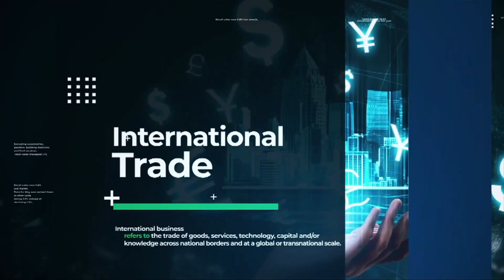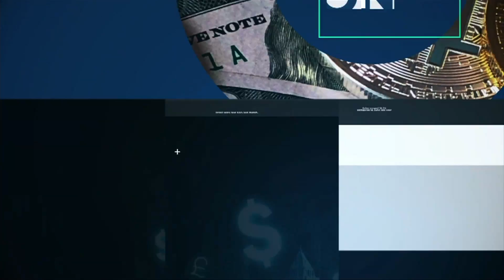วิกฤตแบงก์ล้มสหรัฐฯ สะเทือนแบงก์ญี่ปุ่น! BUSINESSWORLD | BUSINESS WATCH | 21-03-66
การล่มสลายของธนาคารในสหรัฐสามแห่งและการเข้าซื้อกิจการของธนาคารเก่าแก่ในยุโรปสะเทือนมาถึงธนาคารฝั่งเอเชีย โดยเฉพาะในญี่ปุ่นเจ็บหนักส่วนในจีนสวนทางรอดตัวได้เพราะอะไร

จับตาวิกฤตสถาบันการเงินในสหรัฐ-ยุโรปยังไม่นิ่ง หลังพบหลายธนาคารขาดสภาพคล่อง เฟดอัดฉีดเงินไปแล้วกว่า 3 แสนล้านดอลลาร์ 6 ธนาคารกลางร่วมออกมาตรการกู้ระบบการเงินโลก ส่วนแบงก์ไทยไม่กระทบ เอกชนหวั่นค่าเงินบาททุบส่งออกปีนี้ยิ่งทรุดหนัก

facebook live : TNN LIVE
Line : @TNNONLINE
Youtube Official : TNNONLINE